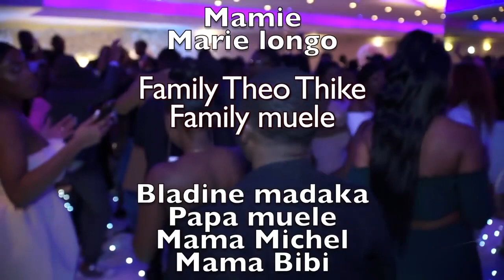EVELYNE AND THIERRY WEDDING, BEST WEDDING IN LONDON IN 2018 PART 2